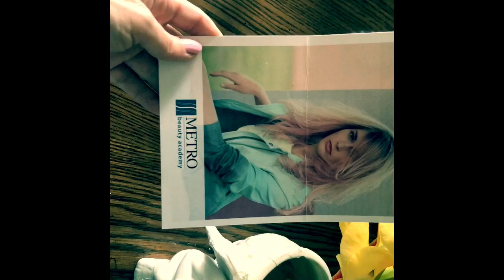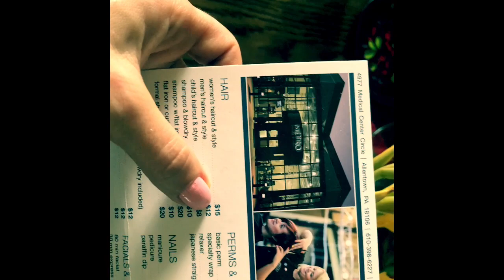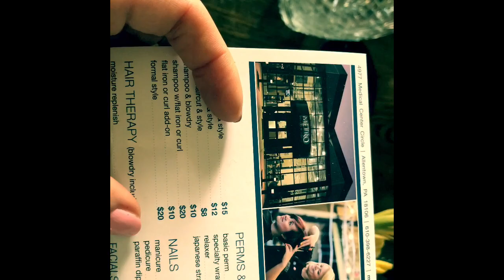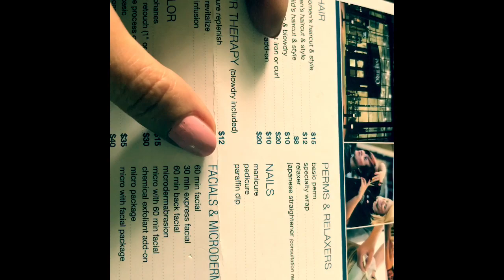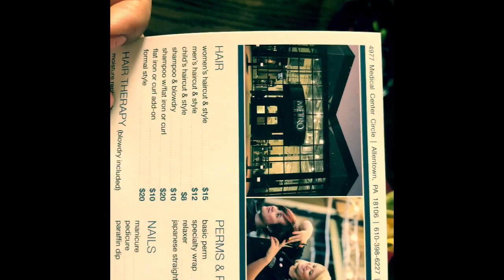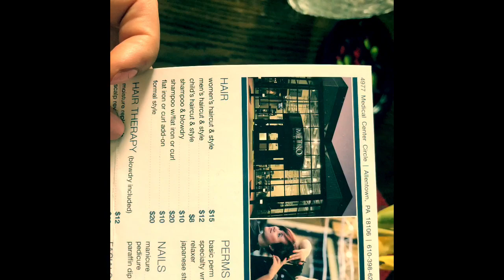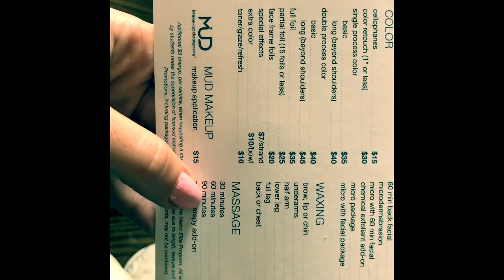США🔴ВРЕМЯ ДЛЯ САЛОНА КРАСОТЫ🔴ЦЕНЫ ПРОСТО СУПЕР!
🔴САМЫЕ ДОСТУПНЫЕ ЦЕНЫ‼️ УВАС ТАКОГО НЕТ‼️ЕСЕННИЕ ПРОЦЕДУРЫ УХОД ЗА ЛИЦОМ США🔴ВРЕМЯ ДЛЯ САЛОНА КРАСОТЫ🔴